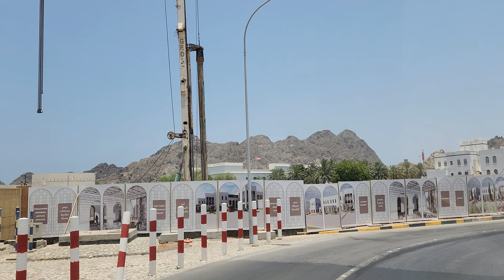Muscat city drive (Oman)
Muscat is the capital and most populated city of Oman.

The metropolitan area spans approximately 3,500 km2 and includes six provinces (vilayats), making it the largest city in the Arabian Peninsula by area.

Muscat was ruled by various indigenous tribes, as well as foreign powers, such as the Sasanian Empire, the Safavid Empire, the Portuguese Empire, the Ottoman Empire and the Afsharid Empire at various points in its history.